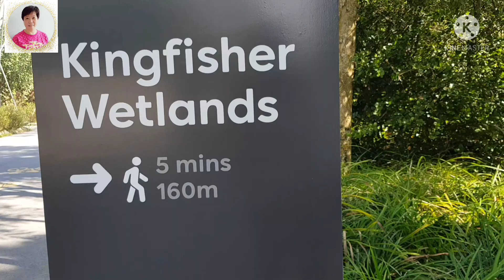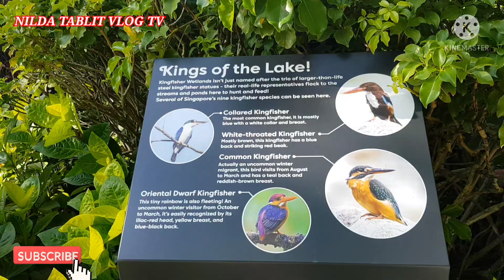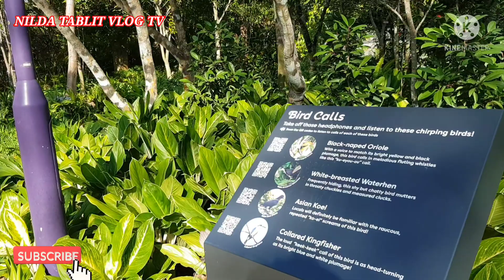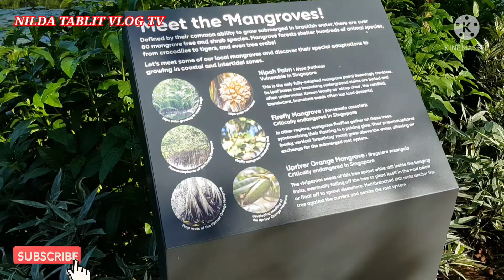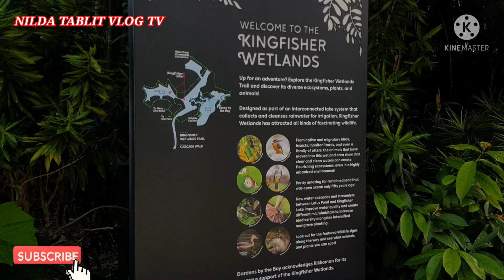KINGFISHER WETLAND/WATERFALLS@Garden by the Bay, Singapore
KINGFISHER WETLAND can enjoy the beauty of nature